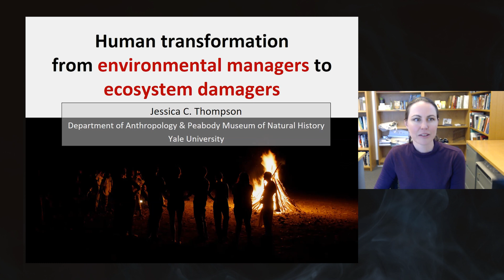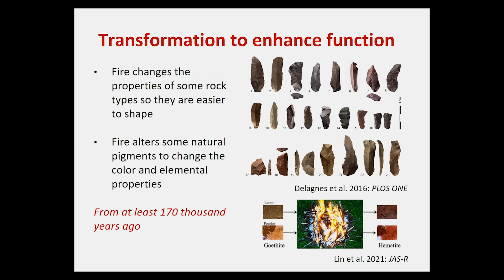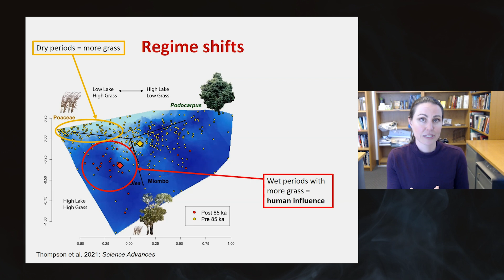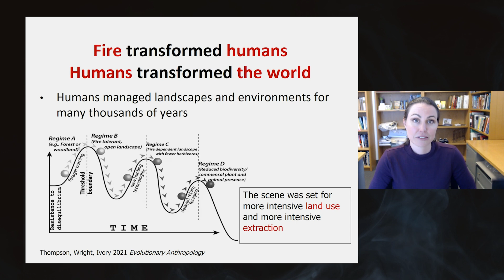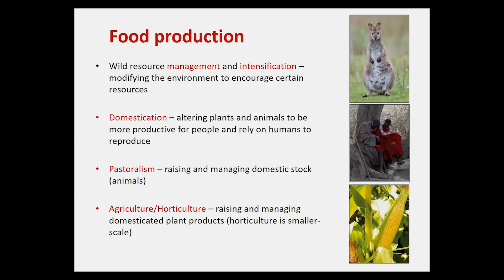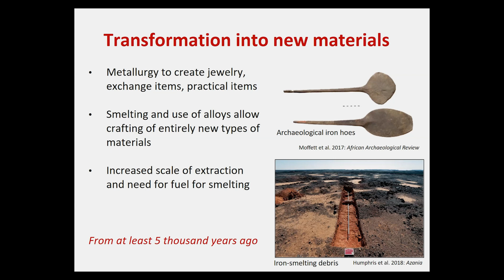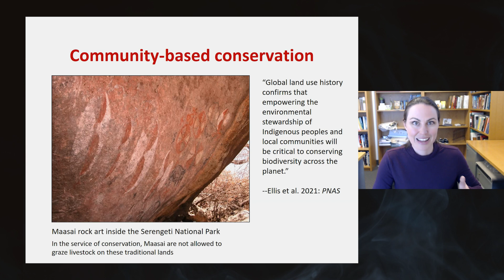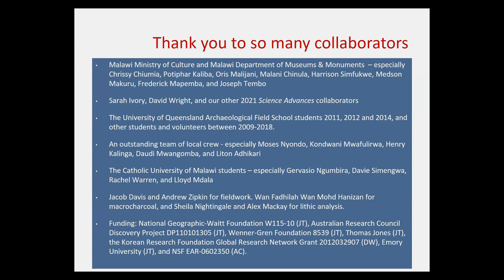CARTA: Human Transformation From Environmental Managers to Ecosystem Damagers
Beginning with Homo erectus at least a million years ago, hominins have used fire to engineer the world around them. The earliest uses of fire surely included cooking, changing the energy yields of foods. Such innovations altered the course of our evolution, facilitating the evolution of species that could adapt quickly using tools and social ingenuity. Within the last 200,000 years, hominins also used fire to change the material properties of stone, pigments, sap, and wood. While these changes represent a fundamental shift in the role of humans as dominant shapers of their environments through years of evolution and innovation, ecosystems adjusted as early humans remained embedded within them. However, humans are not now simply shifting to another sustainable balance - we are pushing environmental thresholds across one tipping point after the next. [6/2022] [Show ID: 37907]

00:00 Start
01:37 Main Presentation